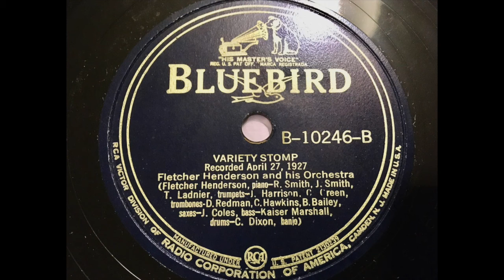Fletcher Henderson Orchestra - Variety Stomp